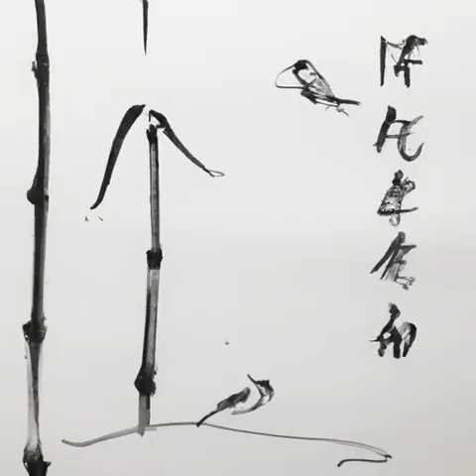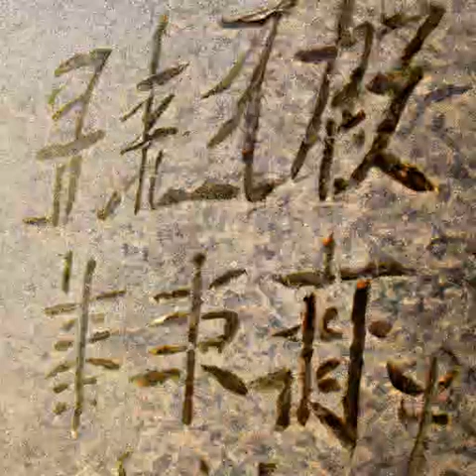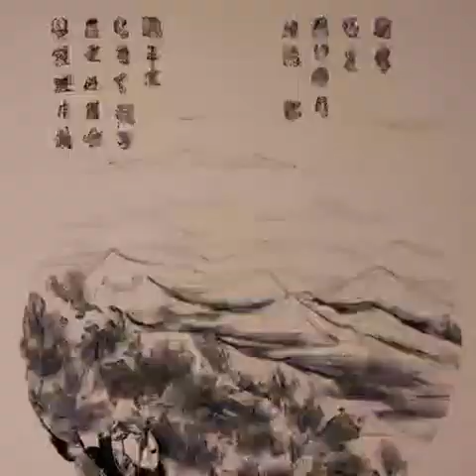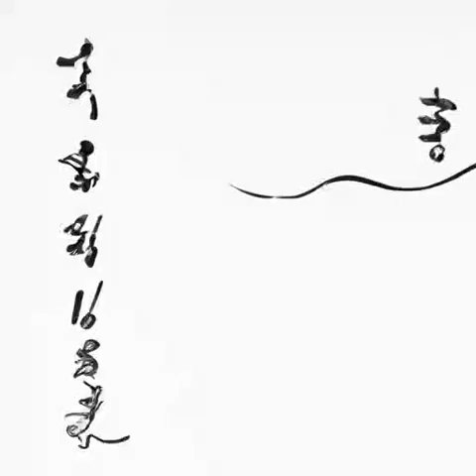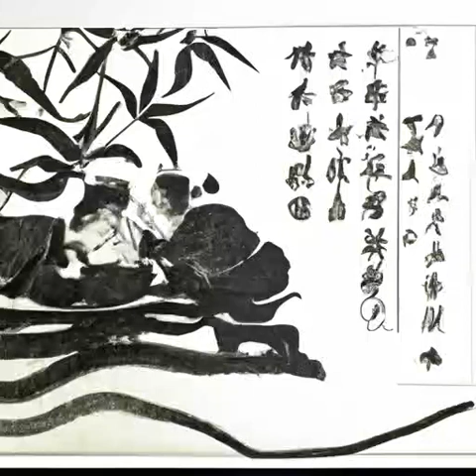第65章 兵器、情报（第2卷-行千里路《渊天尊》）